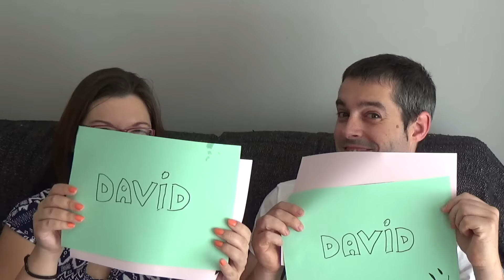TAG: Quien es más probable que...? Most likely to...?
Un tag muy divertido! nosotros al menos nos reimos mucho grabandolo! espramos que os guste!

Vlogs diarios! Apuntate con nosotros en el seguimiento de nuestro embarazo ! Fecha probable de parto: 28 de Agosto 2016
Somos David, Rocio y Ariadna, una pequeña familia todavía a medio construir.